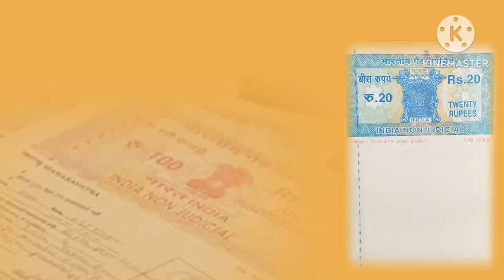कानून में संशोधन जानिए अब सौ रुपए के स्टांप पर किए गए एग्रीमेंट मान्य होंगे या नहीं ?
टि्वटर अकाउंट लिंक-

INSTAGRAM Acount   law_advicer.adv.akshay यदि आप मात्र कमेंट में कोई भी सवाल पूछना चाह रहे तो इंस्टाग्राम पर फॉलो करके पूछ सकते हैं लिंक के ऊपर दी गई।